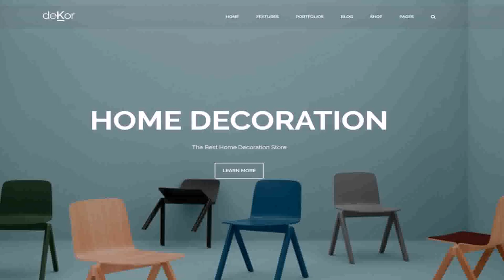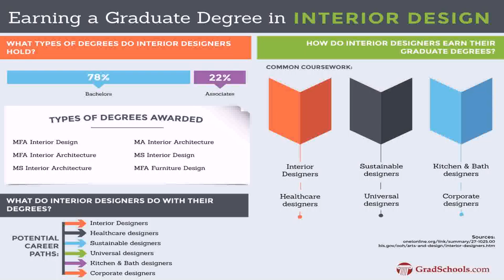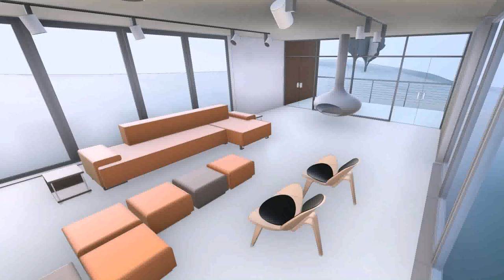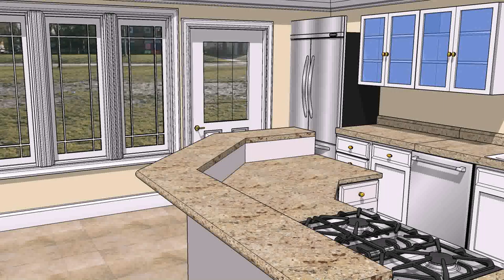Online Interior Designing Course India